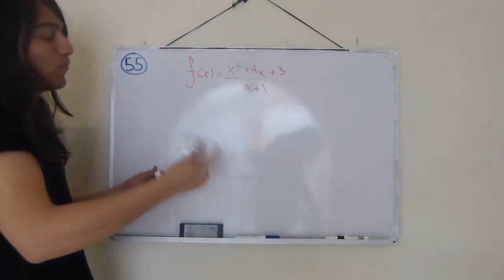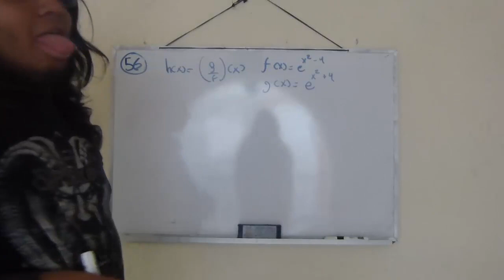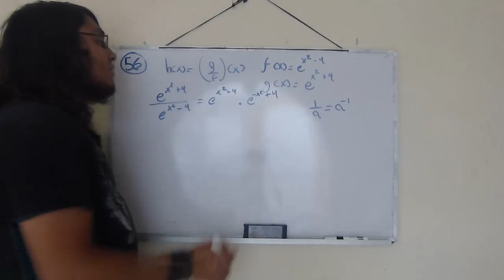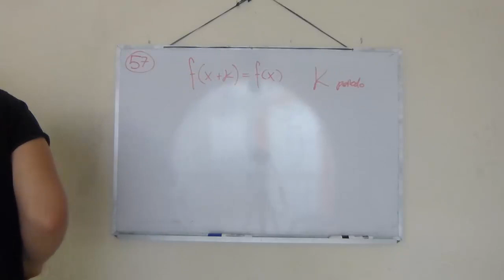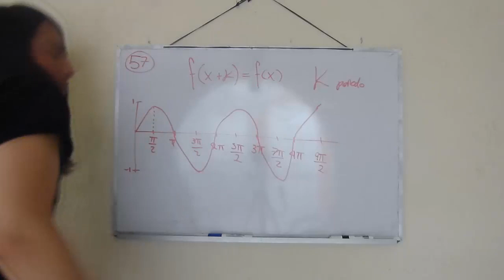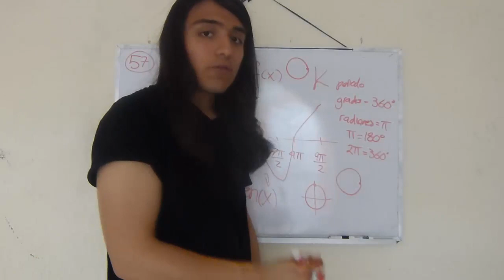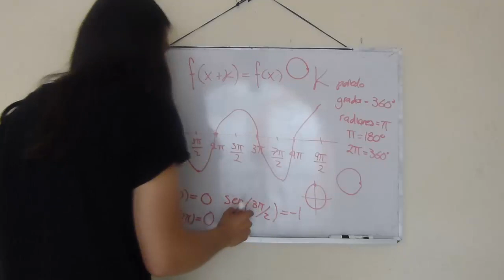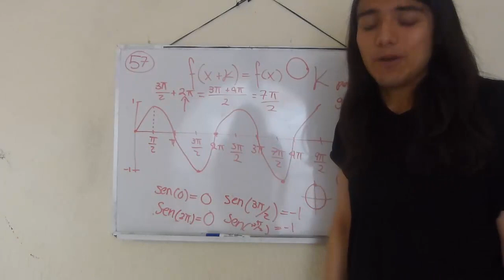Resolviendo la guía del IPN 2015 - Parte 16 (Álgebra)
Resolviendo la guía del IPN 2015